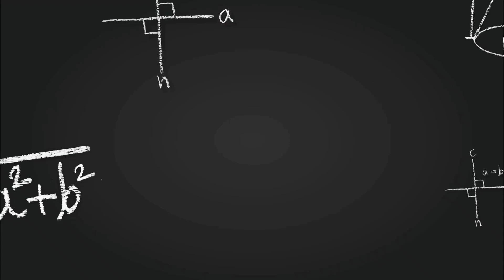Rameshwaram Tourist Places | Rameshwaram Mandir Darshan | Rameswaram Dham Darshan | रामेश्वरम यात्रा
Rameswaram is holy place of hindu pilgrims and this is one of dham of char dham and also a jyotirlinga.

Namaskar dosto! Aaj hum Rameshwaram Dham ke safar par nikalne ja rahe hain. Rameshwaram Dham Tamil Nadu, Bharat mein sthit hai aur yeh ek pramukh dharmik tirth sthal hai. Yahan par sthit Ramanathaswamy Mandir Bharatiya sanskriti ka pratinidhitva karta hai. Mandir ke andar jaa kar aapko pavitr teerthon ka darshan hota hai. Rameshwaram ki choti par ja kar aapko breathtaking drishya milta hai aur aapko yahan par man ki shanti milti hai. Yeh sthal Ramayan ke anusaar bhagwan Ram ke dwaara samudra paar karne ki yaatra ka prarambh sthal bhi hai. Aaiye, Rameshwaram ke is pavitr sthal ka anand lein aur apni aatma ko shanti prapt karein."

"Step into the divine aura of Rameshwaram Temple 🙏"
"Exploring the ancient wonders of Rameshwaram 🕉️"
"Lost in the serenity of Rameshwaram Temple ⛩️"
"Discovering the spiritual essence of Jyotirlingas ✨"
"Embarking on a soul-stirring journey through the Char Dham 🌟"
"Seeking blessings at the sacred Rameshwaram Temple 🙌"
"In awe of the majestic architecture of Rameshwaram ⛰️"
"Feeling blessed amidst the divine vibes of Rameshwaram 🌌"
"Witnessing the glory of Rameshwaram's sacred shrines 🕌"
"Traversing the spiritual path of Char Dham Yatra 🚩"
"Every corner tells a tale of devotion at Rameshwaram 📖"
"Lost in the chants, found in spirituality at Rameshwaram 🕊️"
"Captivated by the mystical aura of Jyotirlingas 🔮"
"Rameshwaram Temple: Where faith meets tranquility 🌼"
"Surrendering to the divine energy of Rameshwaram 🌀"
"Char Dham Yatra: A journey to purify the soul 🌟"
"Exploring the spiritual treasures of Rameshwaram Temple 🏰"
"Embracing the divine grace of Lord Shiva at Jyotirlingas 🙏"
"Rameshwaram: Where every stone whispers a prayer 🗿"
"Char Dham Yatra: Unveiling the sacred realms of Hinduism 🕉️"
"Immersing in the sacred waters of Rameshwaram 🌊"
"Finding solace in the ancient vibes of Rameshwaram Temple 💫"
"Connecting with the cosmic energy at Jyotirlingas 🌌"
"Char Dham Yatra: A pilgrimage of faith and devotion 🌄"
"Rameshwaram Temple: Gateway to spiritual enlightenment 🚪"
"Journeying through the divine abodes of Char Dham 🚶‍♂️"
"Awakening the soul with the chants of Rameshwaram 🎶"
"Seeking blessings from the divine at Jyotirlingas 🙌"
"Char Dham Yatra: Where mountains meet spirituality 🏞️"
"Rameshwaram Temple: A haven for the devout souls 🕊️"